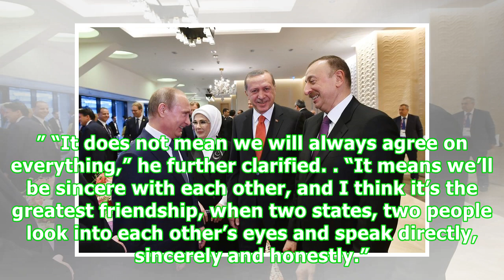Armenian PM on relations with Russia and Putin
Armenia has no intention of abandoning the presence of Russian border guards along the Armenian-Turkish border, because patroling it would be a heavy burden for the country, Armenian Prime Minister Nikol Pashinyan told the Ekho Moskvy radio station. “Russian border guards protect the border between Turkey and Armenia. That’s very important for Armenia, because our armed forces have actually been free from this obligation. It would be a heavy burden for us to shoulder all the responsibility for p...